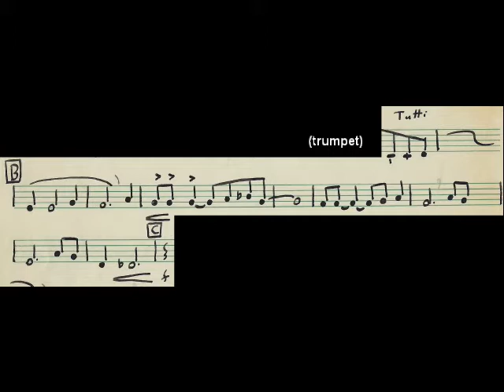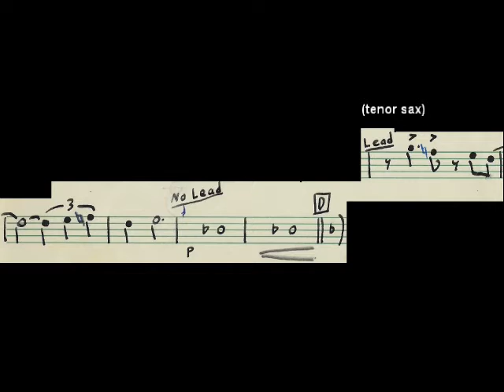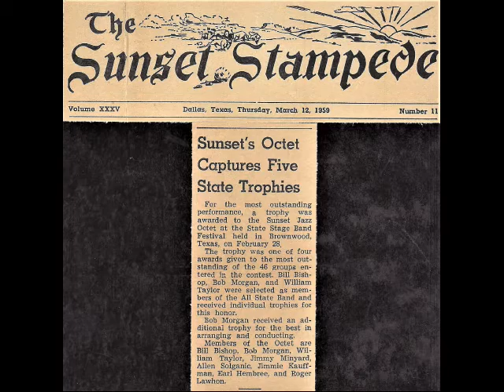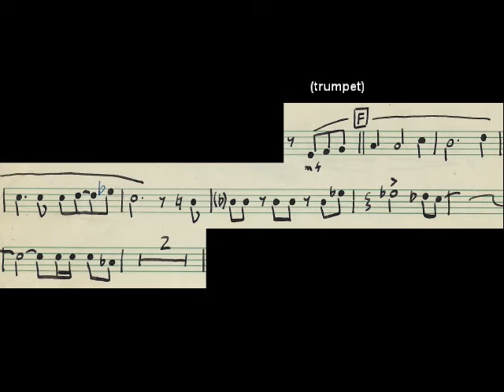"Imagination" - Sunset Jazz Octet '59